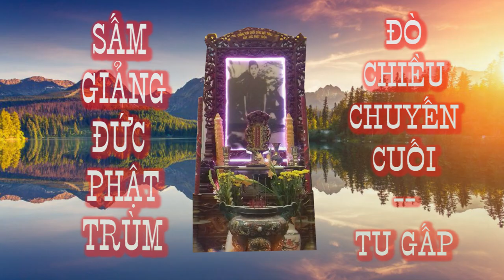Sấm Giảng Đức Phật Trùm 🙏 Tu gấp Đò chiều chuyến cuối 💥🐊 Tu gấp kẻo trể ai ơi